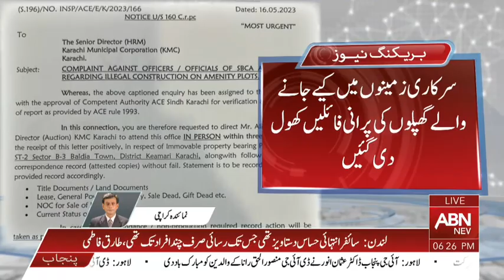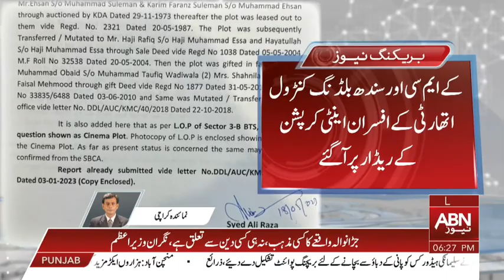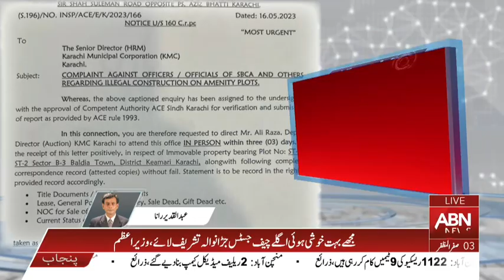Breaking || Looting of government land in Karachi, big anti-corruption decision